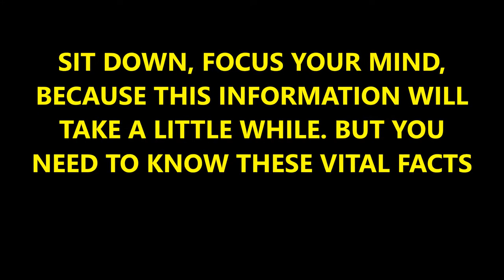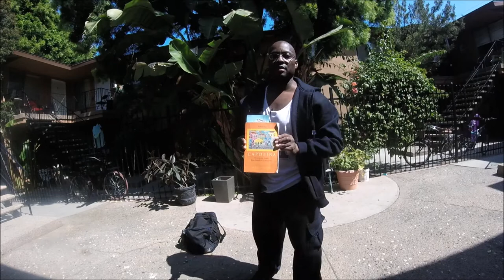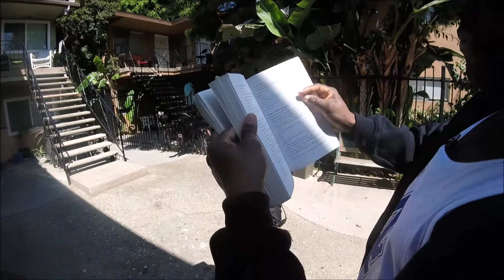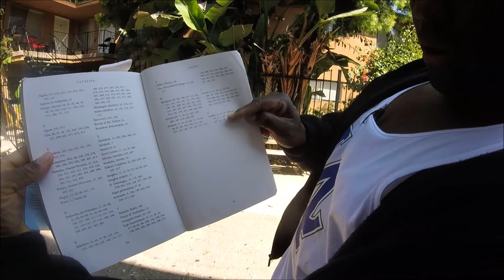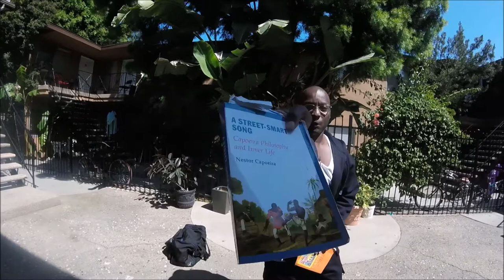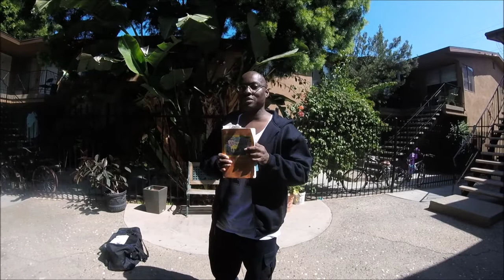SHOTS FIRED THE REASONS WE MADE THIS SERIES PART 1